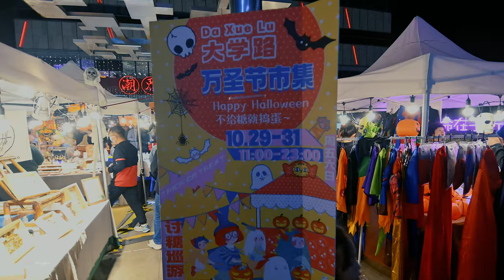Halloween night in Shanghai \ “不给糖 就捣蛋”上海万圣节的夜 \ China streets \上海の街 \4K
Celebrate Halloween in Shanghai has slowly emerged, if you want to experience in depth can go to Shanghai Disneyland, there may be the original taste. Western holidays are not advocated in China, but it can not hide the pursuit of happiness, Shanghai as an international metropolis, cultural tolerance and acceptance to be more open-minded. In each community or street will engage in some and holiday-related celebrations, Shanghai Yangpu District University Road is every year there will be a variety of celebrations, which also makes the University Road is famous in Shanghai, become the Shanghai net red street. As early as five years ago, Halloween became popular on University Road, and "trick-or-treating" became a holiday that children remember every year. The initial Halloween on University Road was just to let the festive atmosphere drive the community business, when the scene was not so lively, children to go door to door to beg for candy, often full of return, and now, the children can beg for candy, that is simply to die of happiness, in addition to begging for candy, children can wear their favorite cartoon costumes, the whole street has become a cartoon costume show. At that moment, the "kids" on the university road dressed up the street in colorful ways, and the childish voice of "trick or treat" echoed in the air.
欢度万圣节在上海已慢慢兴起，如果要深入体会可以去上海迪士尼乐园，那里可能会原滋原味点。过西方的节日在中国是不倡导的，但也掩盖不住人们对快乐的追求，上海作为国际化大都市，文化的包容和接纳要开明的多。在各社区或者街道都会搞一些和节日有关的庆祝活动，上海杨浦区大学路是每年都会有各式各样的庆祝活动，这也使得大学路闻名于上海，成为上海网红街。早在5年前，大学路就开始流行万圣节，“不给糖 就捣蛋”的万圣节，成了孩子们每年都记住的节日。大学路的万圣节最初只是想让节日气氛带动社区商业，那时的场面还没有这么热闹，孩子去挨家挨户的讨糖，往往都是满载而归，而现在，能讨到糖的孩子，那简直要开心死了，除了讨糖，孩子们能够穿上自己喜欢的卡通服装，整条大街也成了卡通服装秀场。那一刻，大学路上的“小鬼”们将街道装扮的五彩缤纷，“不给糖 就捣蛋”  稚气的声音回荡在空中。

0:05  政通路 Zheng'tong Road
1:35  淞沪路 Songhu Road
5:02  创智天地集市 Creative World Bazaar
13:07  网红街大学路  Netflix Street University Road
22:52  大学路上讨糖的孩子们 Children begging for candy on the college road
30:20  讨糖的孩子和家长 Children and parents begging for candy
35:57  排队发糖 Line up for candy
38:38  看上去不错的壁画 Nice looking mural
41:53  装扮成恐龙 Dress up as a dinosaur
43:10  热闹而拥堵的街道 人头攒动 The busy and congested streets are crowded with people